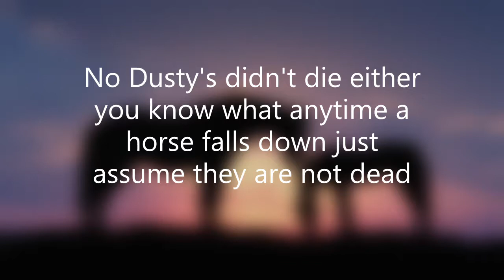Dusty's Life Sorrow is only skin deep ep.2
It's amazeing Jk